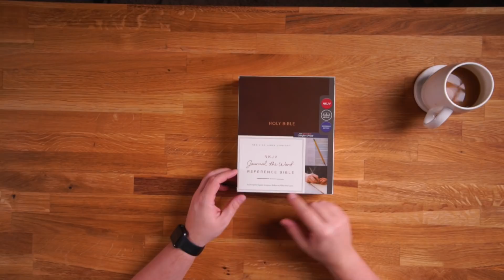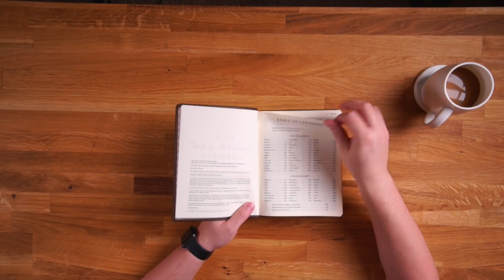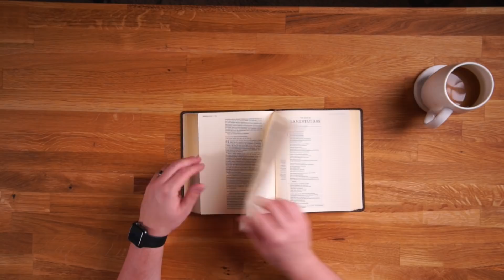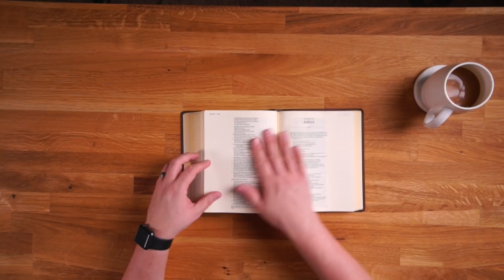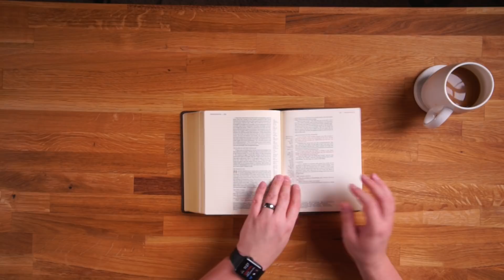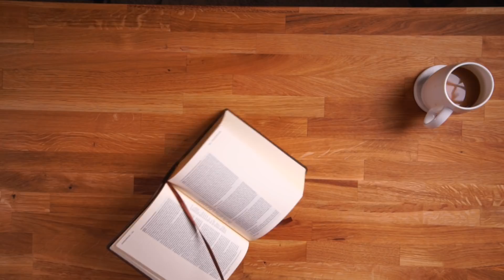NKJV Journal The Word Reference Bible